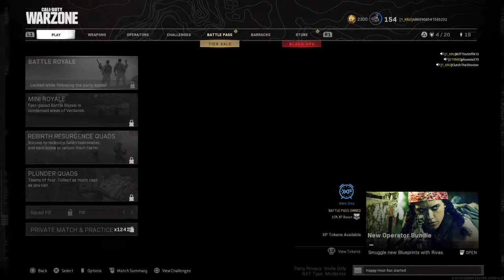1KRU drunk gaming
Gamer tag ABK69065